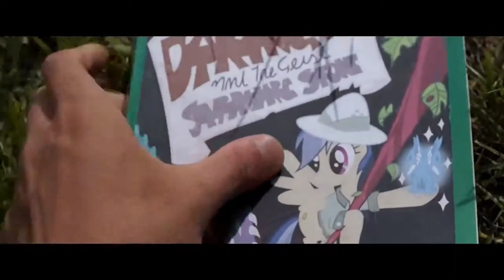Rainbow Dash's Precious Book and Jesse Minecraft Story Mode Prank Part 6